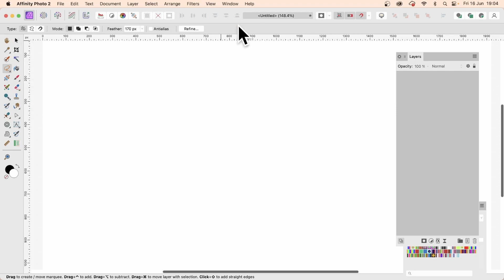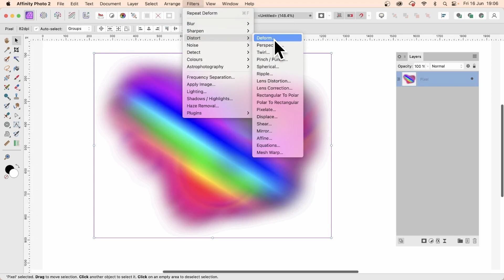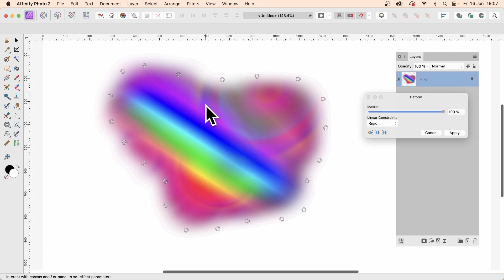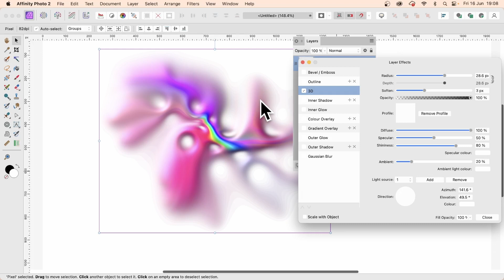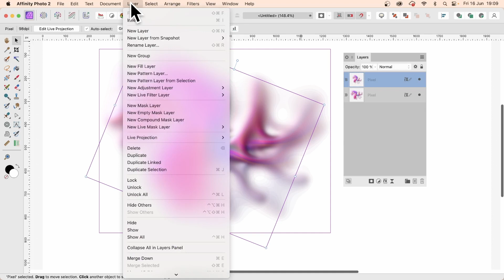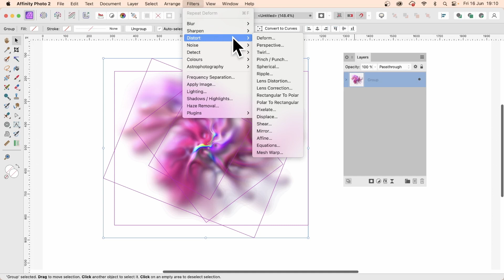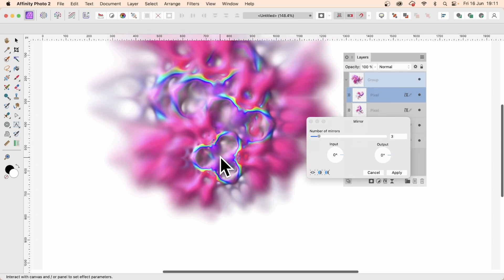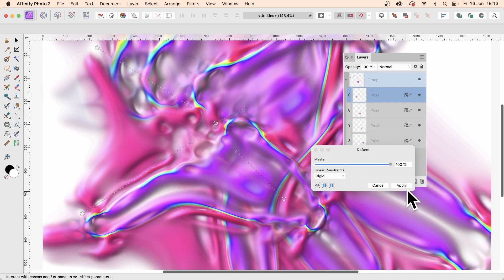Affinity Photo V2 | Awesome Mirror Effect How To Tutorial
Use feathered selections in Affinity Photo combined with linked layers duplicates) and combine with mirror / deform effects to create truly extreme artwork
Online Education tutorials
Other videos on @Graphicxtras1

Please check out 100s and 100s of our tutorials on Affinity Photo, Photoshop etc